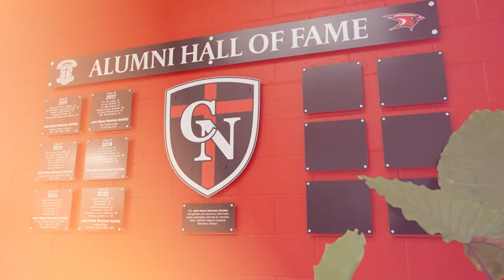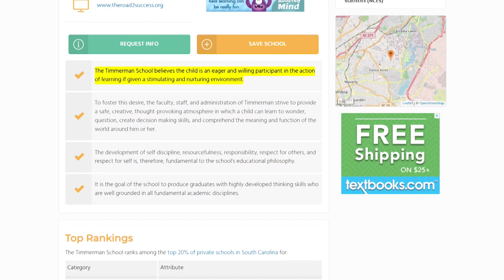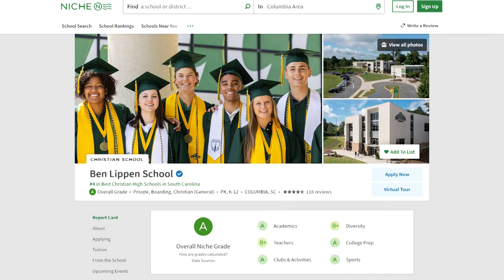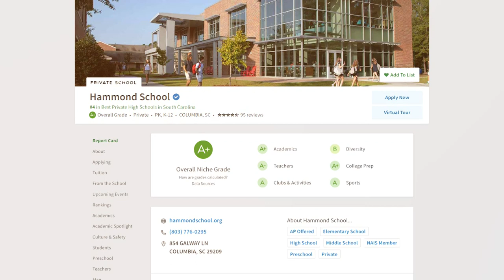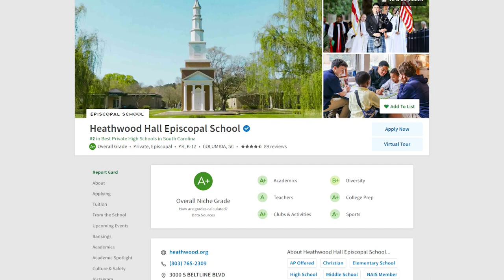TOP Rated PRIVATE SCHOOLS in Columbia, SC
Moving to Columbia, SC?

Let's talk!

Click this link to schedule a Private Zoom Video Call or Private Phone Call. You pick!

I'm a full time Real Estate Agent in Columbia, SC with JPAR Magnolia Group. I love working with people moving to my beautiful city and surrounding areas from all over the country.
Have you heard of virtual tours? I do those all the time and have a few clients that bought houses sight unseen. So far, they are very happy with their choice!

Sandra Sturkie Real Estate Agent
5140 Sunset Blvd
Suite H